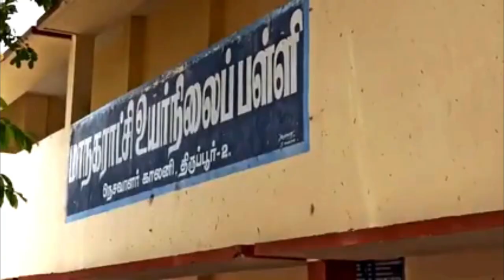திருப்பூர் ஆசிரியைக்கு கொரோனா தொற்று உறுதி | Tirupur News in Tamil | Namma Tirupur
திருப்பூர் ஆசிரியைக்கு கொரோனா தொற்று உறுதி | Tirupur News | Namma Tirupur

Namma Tirupur on Social media. Please support us

திருப்பூர்:திருப்பூர் மாநகராட்சி பள்ளி ஆசிரியை ஒருவருக்கு கொரோனா தொற்று உறுதிசெய்யப்பட்டது.திருப்பூர் நெசவாளர் காலனி மாநகராட்சி உயர்நிலைப்பள்ளியில், 40 வயது ஆசிரியை ஒருவருக்கு, கடந்த 1ம் தேதி பள்ளிக்கு வரும்போதே தொற்று அறிகுறி இருந்துள்ளது.அருகில் உள்ள ஆரம்ப சுகாதார மையத்தில், கொரோனா பரிசோதனை மேற்கொண்டதும், வீடு திரும்பியுள்ளார். நேற்று இவருக்கு தொற்று உறுதி செய்யப்பட்டது.சுகாதாரத்துறையினர் பள்ளி வளாகம் முழுவதும் கிருமிநாசினி தெளித்தனர். சக ஆசிரியர்கள், மாணவர்களுக்கு நேற்று பரிசோதனை மேற்கொள்ளப்பட்டது